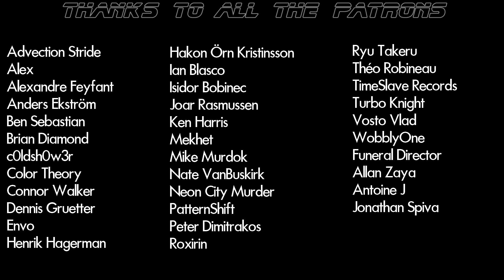Daryl Smith - Teenage Fever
►► Must be Synthwave, Outrun, Retro Electro, Italo disco, Cyberpunk, Darksynth ("80's Genre")

Copyright Info ©